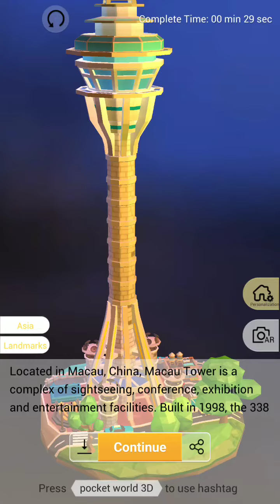Pocket World 3D - Macau - Macau Tower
No-nonsense, straightforward, best path walkthrough of Journey 2: Macau - Model: Macau Tower